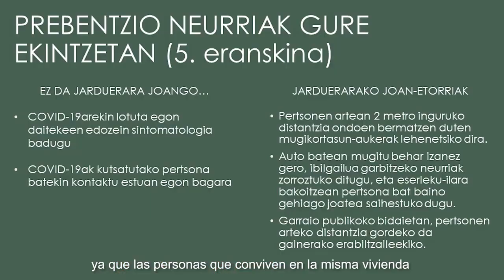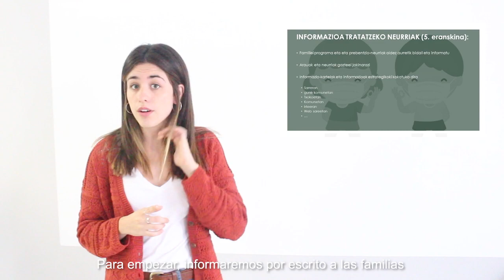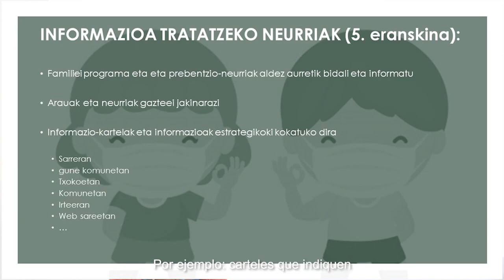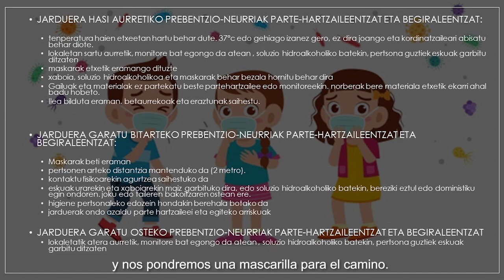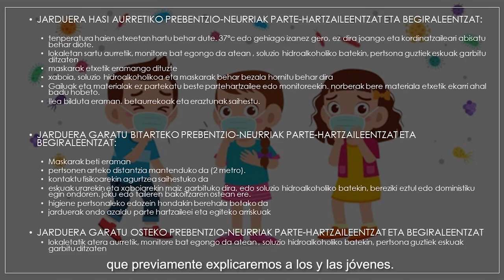3 9 PREBENTZIO NEURRIAK Higiene eta Prebentzio Prestakuntza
[EUS] Arduradun nahiz hezitzaileek segurtasuna, higienea eta neska mutilen arlo emozionala lantzeko eta zaintzeko ardura dute jarduerak antolatzerakoan. Bideo honetan zehazki, Maitane Eguiluz erizainak irakatsiko digu zer nolako prebentzio neurriak hartu behar diren jarduerak antolatzerakoan.

[ES] Las personas responsables, los educadores y las educadoras tienen que trabajar y cuidar la seguridad y la higiene, así como el aspecto emocional de los niños, las niñas y adolescentes a la hora de organizar actividades con ellos y ellas. En concreto, en este vídeo, la enfermera Maitane Eguiluz nos enseñará qué medidas de prevención han de tomarse en la organización de las actividades.